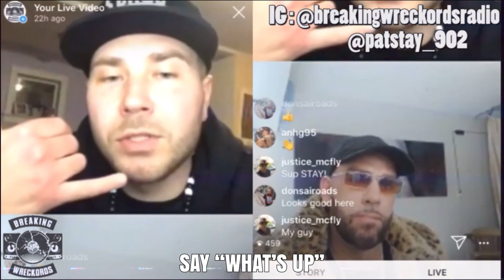PAT STAY FUNNY MOMENTS | TRIBUTE | COMPILATION | RIP 🙏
RIP PAT STAY

First and foremost this video is not in any way me trying to "get views" from his passing. This is to celebrate his life and the smiles and laughs he brought all of us as fans. Prayers go out to his family..
Lets celebrate Pat with some of the hilarious content he's brought us.